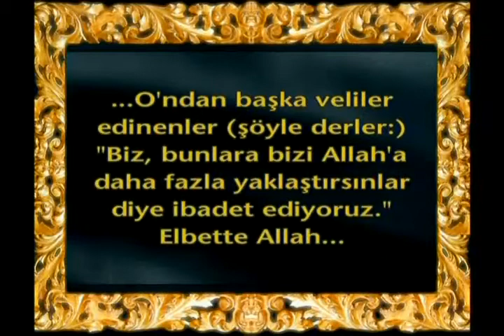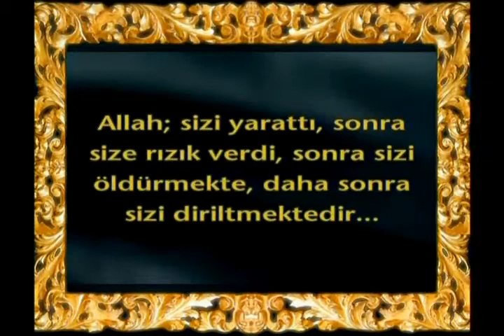BATIL BİR DİN HİNDUİZM PUTPEREST BİR DİN